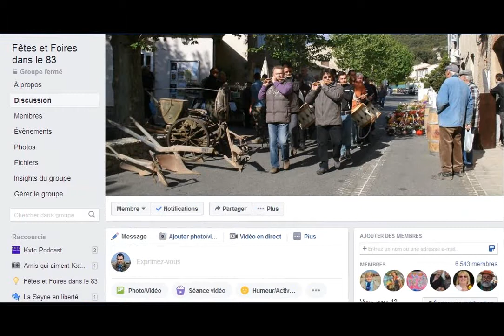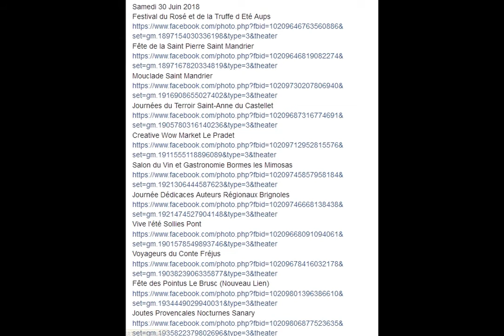Programme des Manifestations Var du 29 Juin au 01 Juillet 2018 - 720p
Programme des Manifestations Var du 21 au 24 Juin 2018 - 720p
Studio Toulon (Var) - 27 & 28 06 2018
Prise de son, montage audio & Chrono Player : Philippe Signorelli
Images Affiches : Fêtes et Foires dans le 83 Groupe Facebook